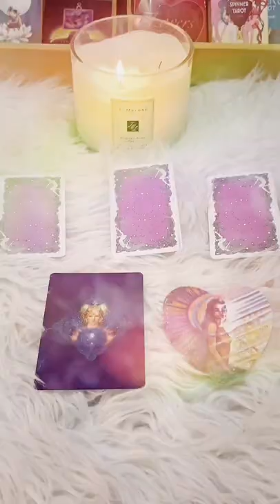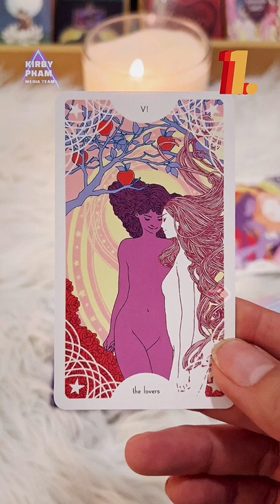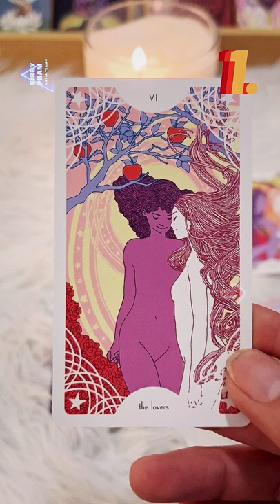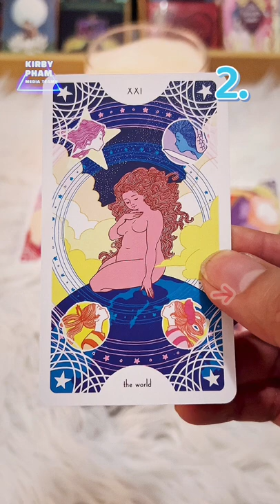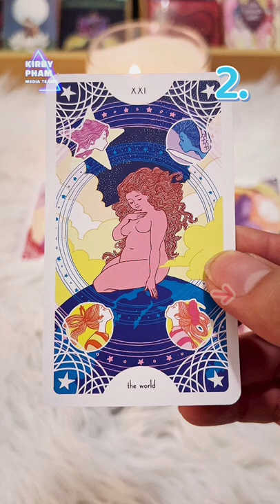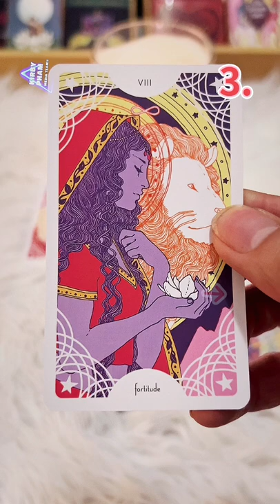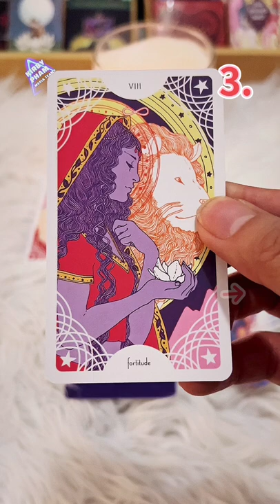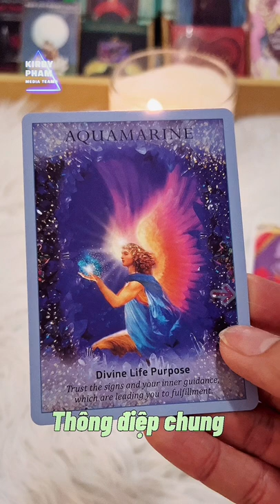Sóc Tarot Series: chọn tụ bài: có những chuyện nào..đang đến gần bạn?